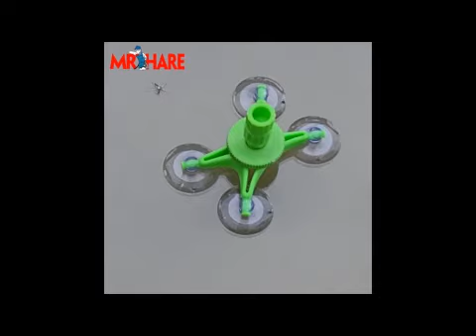19001V1 windshield repair kit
Xiànchǎng cāozuò bōlí xiūfù
8/5000
On-site glass repair